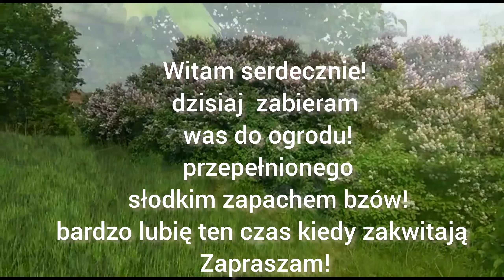🔎Syrop z bzu lilaka🪻 pomoże na ból głowy👍nastroi pozytywnie✔️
Jeżeli podoba Ci się mój film, to proszę zostaw komentarz pod filmem, zostaw lajka - za co bardzo dziękuję 😘 i kliknij w przycisk SUBSKRYBUJ, a otrzymasz wiadomość o moim nowym filmie z kolejnym przepisem!

Syrop z bzu lilaka:
Składniki:
4 szkl. płatków bzu
3 szkl.wody
2 szkl. cukru trzcinowego
cytryna
Wykonanie:
Kwiatki zrywamy z dala od uczęszczanych dróg, obrywamy kwiatuszki uważając żeby nie było szypułek(nadają gorycz) 4szkl. bzu płuczemy i zalewamy 3 szkl. zagotowanej ale nie wrzącej wody. Odstawić w chłodne miejsce na 24godz. Po tym czasie odcedzamy kwiatki. Do syropu dodajemy cukier trzcinowy i gotujemy ok.30min. Dodajemy sok z cytryny. Wylewamy do słoiczków i ewentualnie pasteryzujemy ok.15 min jeśli syrop ma leżeć dłużej.
Warto wypróbować syrop jest bardzo smaczny I zdrowy.